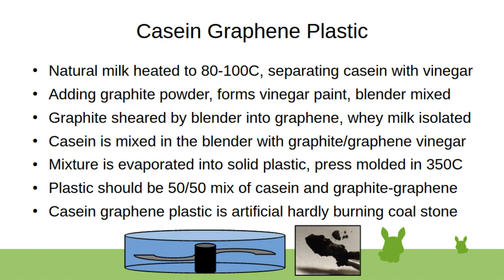Casein Graphene Plastic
Easy home made hard to burn plastic, from heated milk, vinegar and graphite, mixed in blender, shearing the graphite into graphene, and mixing the graphene-graphite into the plastic, 50/50 mix.